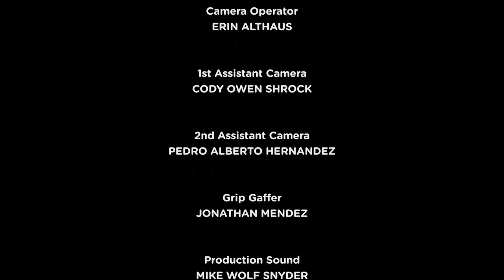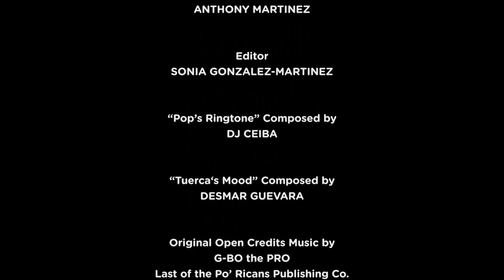GET SOME! S2E6 "Sheck It Out!"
An unwanted visit from his loose cannon 'Pop' stirs up resentment in Sam. Co-starring Angel Salazar.